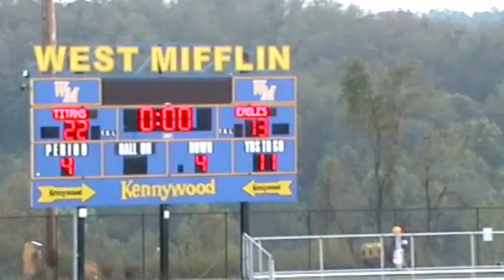West Mifflin vs South Park 2010 8th Grade Football Game (Class of 2015)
West Mifflin vs South Park in 2010 8th Grade. Class of 2015